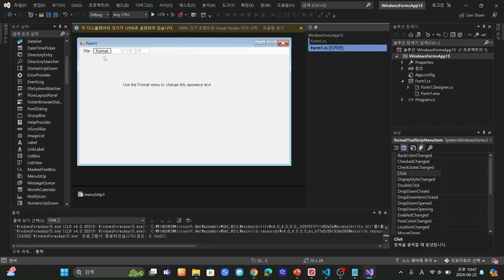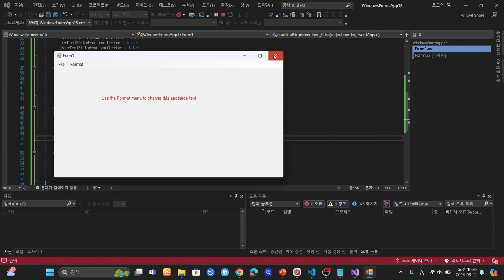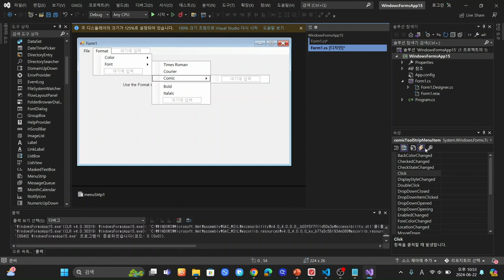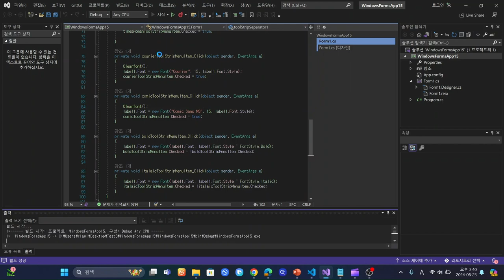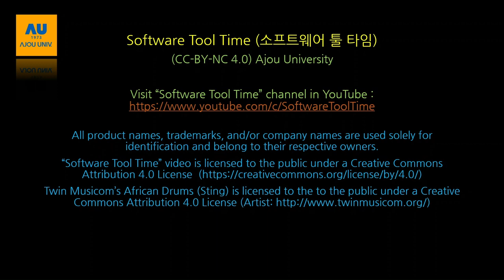[SWTT] vscode 기본툴과 Avalonia로 gui 만들기 (3/4)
[SWTT] vscode 기본툴과 Avalonia로 gui 만들기
아주대학교 김진욱